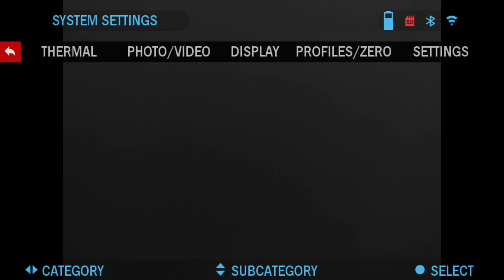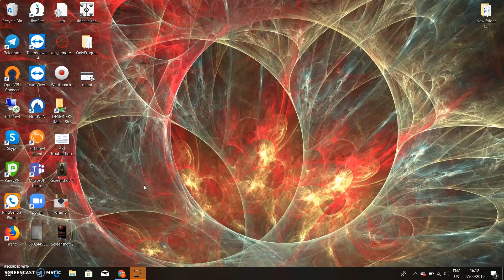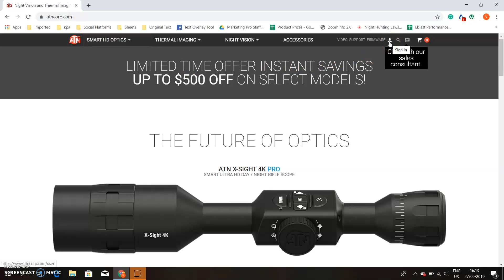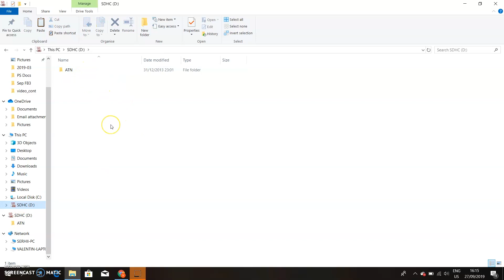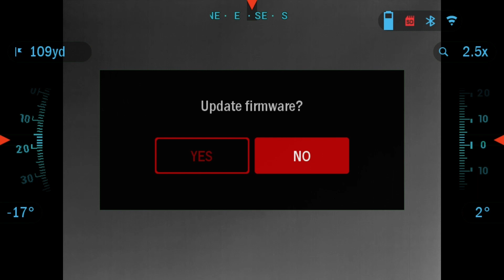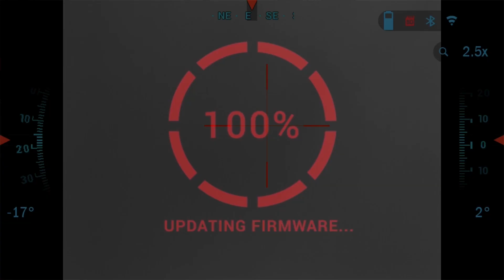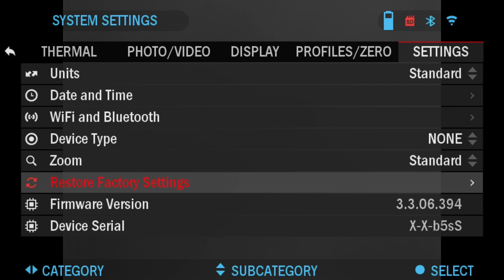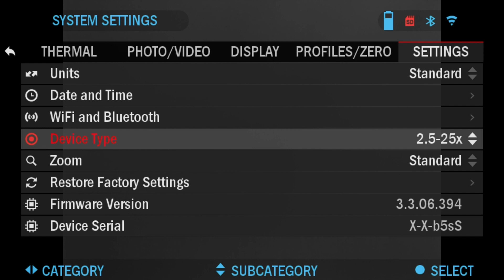Firmware Update for ATN ThOR 4 - How To Guide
An ATN HowTo episode for the ThOR4 Manual. This step-by-step guide takes you through the firmware update process that is highlighted in the manual for the SMARTHD ThOR 4